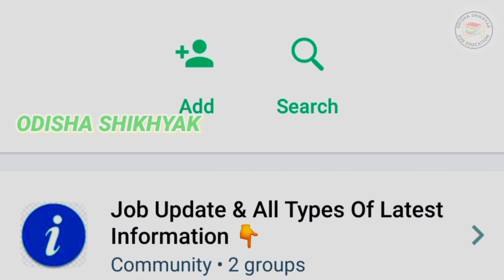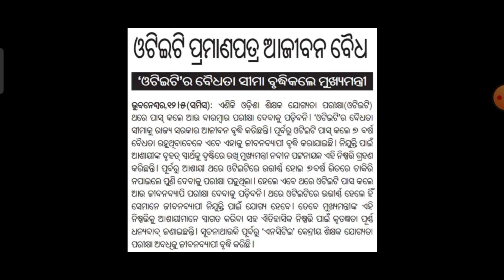OTET ନିୟମରେ ହେଲା ବଡ଼ ପରିବର୍ତ୍ତନ! | Otet validity now changed for lifetime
Group link 👉